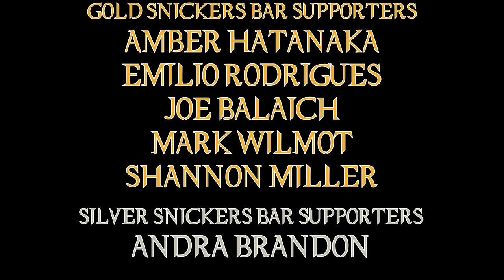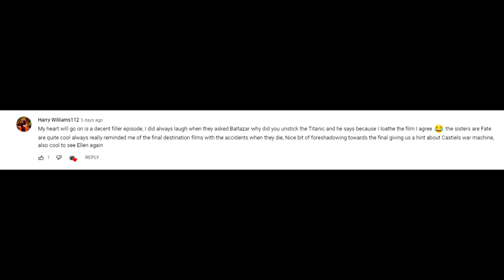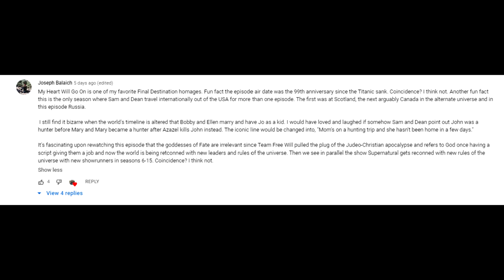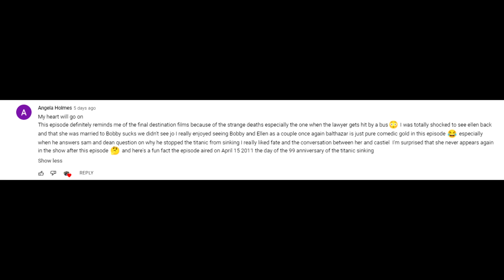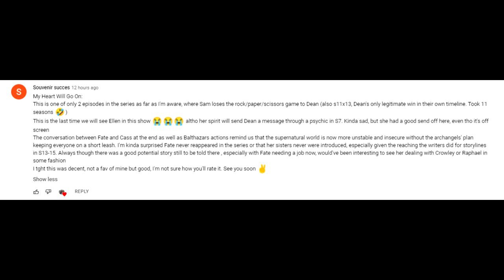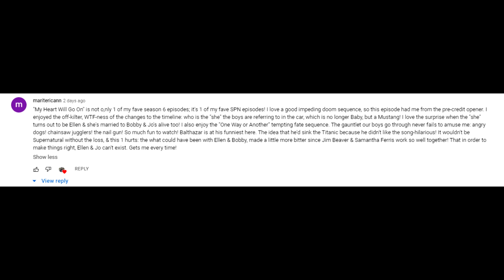Supernatural 06X17 'My Heart Will Go On' Episode Review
By far one of the most subtle WTF's I've ever seen in Supernatural, we find out what would happen in James Cameron never got to make his big movie about a boat sinking.